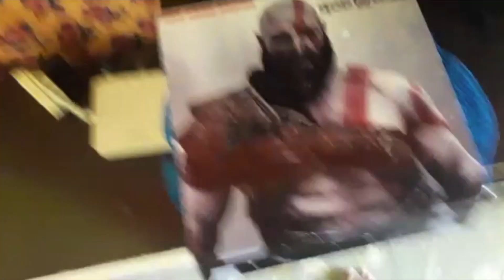Ps4 Slim Skin - God Of War B - Depoimento 1887 - Ramon da Conceição Silva